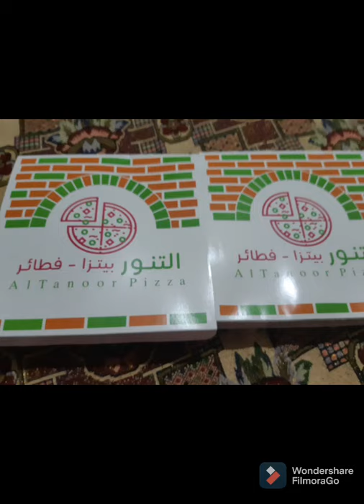Come to home eat pizza&star vlog $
how to eat come home eat pizza Instagram Yasmeen CH star vlog